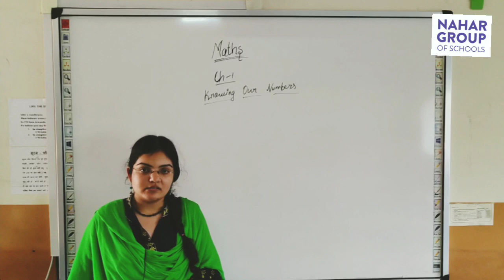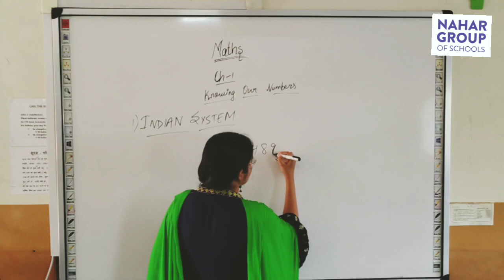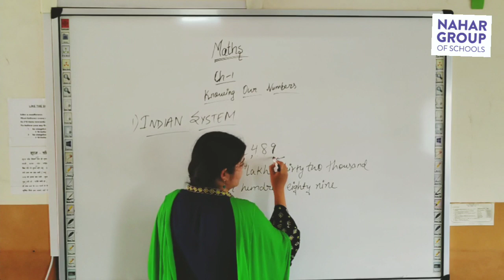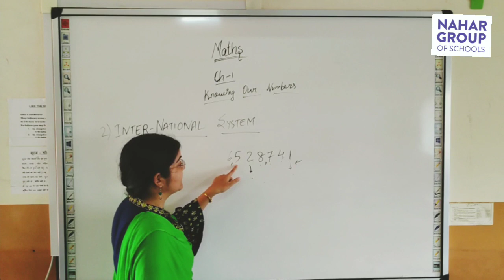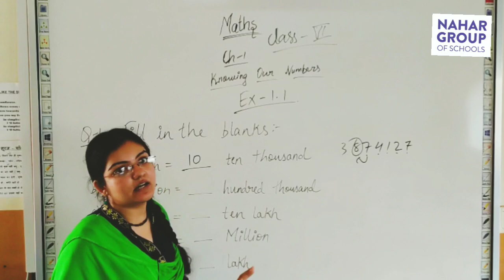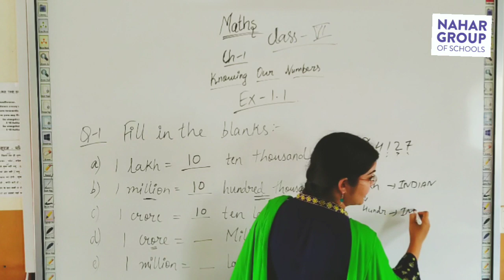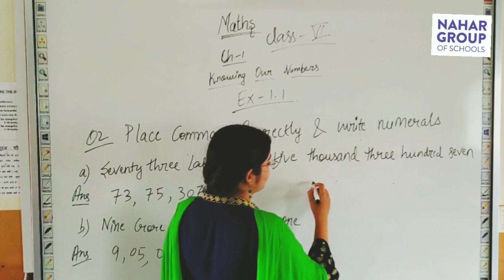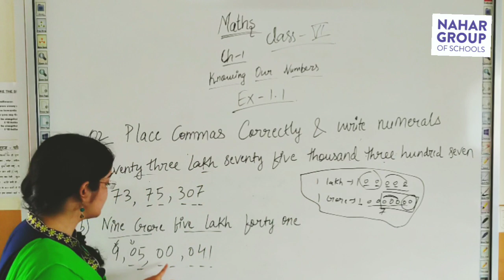Class VI | Chapter 1 | Maths | Knowing our Numbers | Nahar Global School